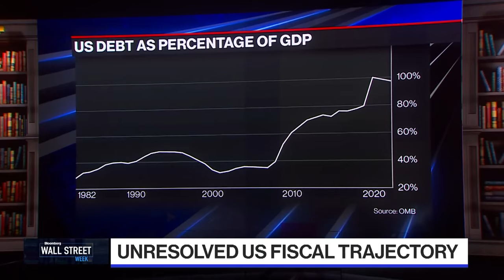Deficit and Debt Drama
Glenn Hubbard, Former Council of Economic Advisers Chairman dives into the concern around US debt burden and whether there is a solution. Hubbard explains that both Democrats and Republicans have to make concessions and a solution is not economically hard but politically difficult.